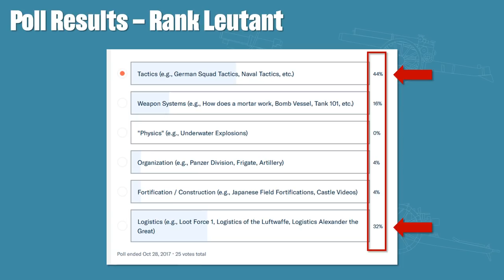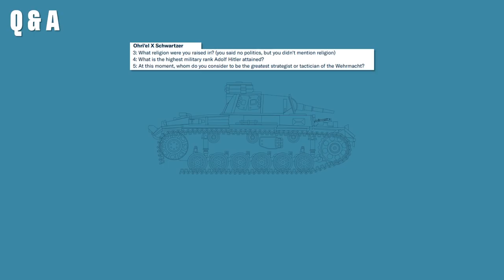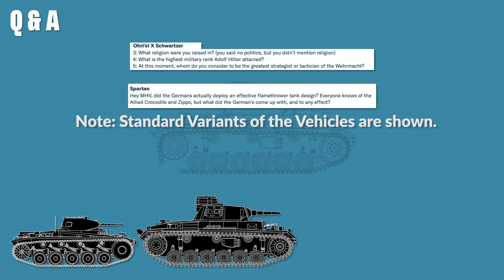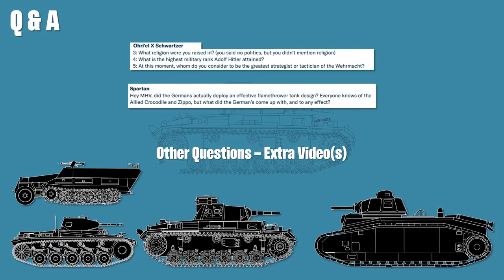German Flamethrower Tanks & Briefing October 2017 & Answers to Patreon Questions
The questions answered in this video are:
"3: What religion were you raised in? (you said no politics, but you didn't mention religion)
4: What is the highest military rank Adolf Hitler attained?
5: At this moment, whom do you consider to be the greatest strategist or tactician of the Wehrmacht?"

"Hey MHV, did the Germans actually deploy an effective flamethrower tank design? Everyone knows of the Allied Crocodile and Zippo, but what did the German’s come up with, and to any effect?"

» SOURCES «

Kershaw, Ian: Hitler

Senger und Etterlin, F.M. von: Die deutschen Panzer 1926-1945